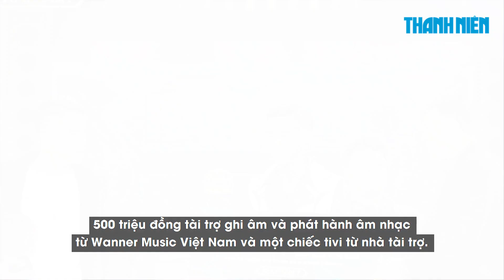Sau đăng quang, Dế Choắt lần đầu tiết lộ nỗi sợ lớn nhất tại "Rap Việt"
Dế Choắt đã có những chia sẻ đầu tiên ngay sau đêm công bố kết quả "Rap Việt" tối 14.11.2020.